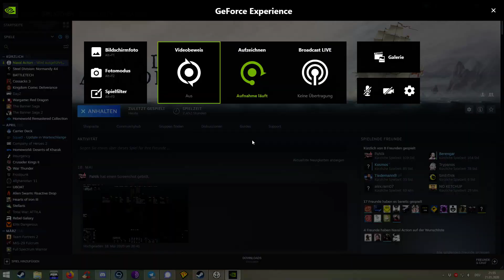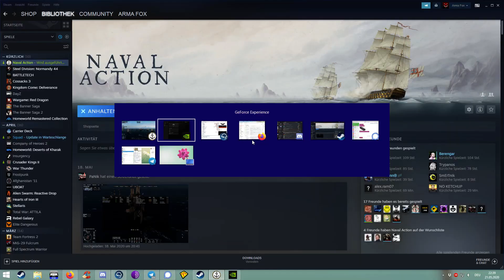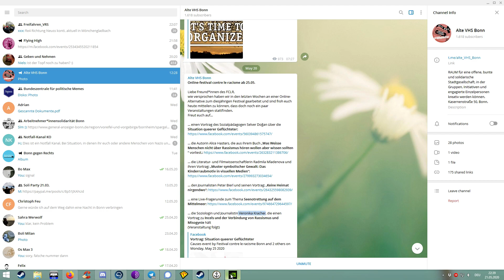Naval Action Battle REDS (RU) vs SLRN (GB).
Arranged Battle between the clans REDS (RU) vs SLRN (GB) in the La Tortue Zone.